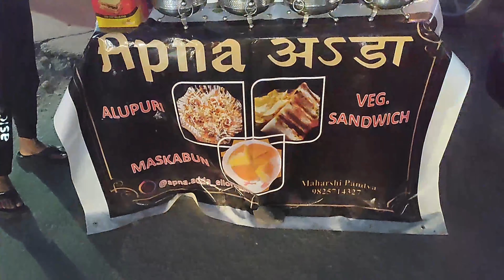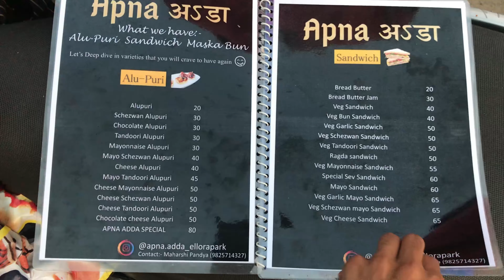Tasty Aloo Puri in Vadodara | Apna Adda | Vadodara Street Food | Indian Street Food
Shop Name :- Apna Adda

Address:- Pujer Complex Ke bahar , Opposite Golden Silver Apartment, Subhanpura, Vadodara, Gujarat 390023

JAI HIND